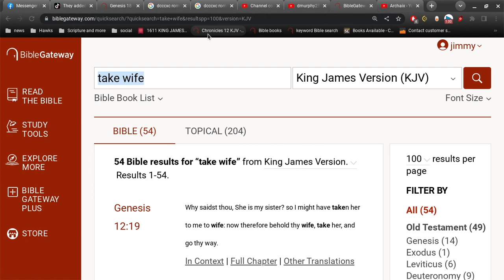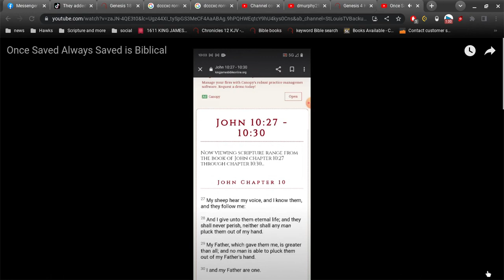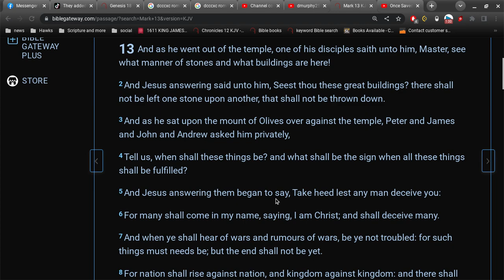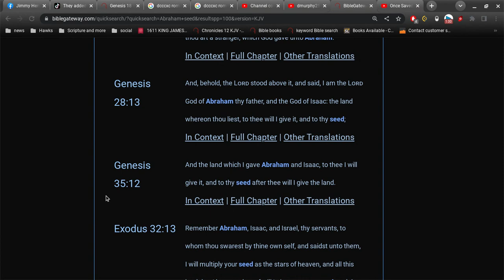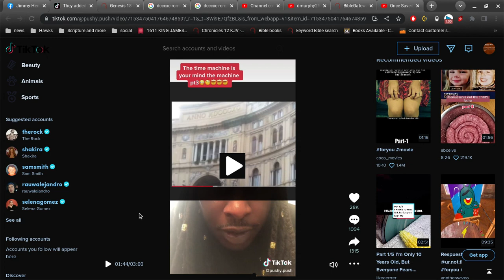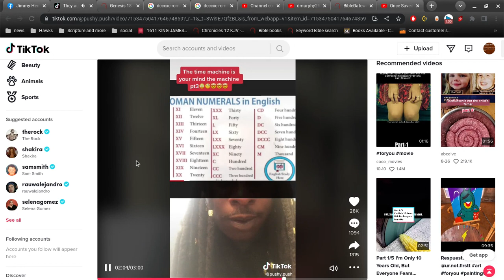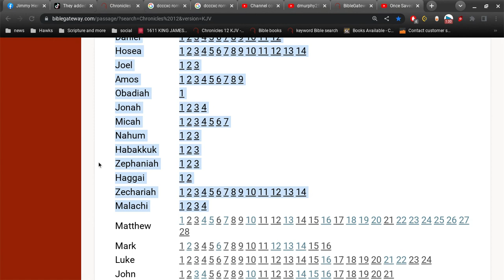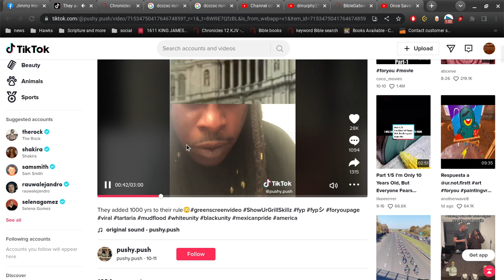3 Parts: Serpent Seed, Replacement Theology, 1000 years added?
the King James Bible is the pure word of God in the English language
the "millennial reign" of Jesus Christ is not in the Bible
we are in that 1000 year period of Revelation 20... right now.

Serpent Seed doctrine is stupid
we Christians are the nation of God
were a 1000 years added to our calendar?.. its a good question